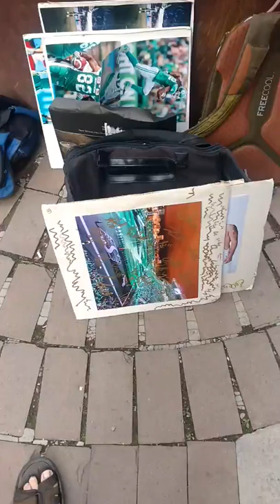Peter Dyakowski, Dariusz Bladek and Bruce Campbell sign autographs for me at the hotel in Edmonton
Saskatchewan Roughriders offensive linemen Peter Dyakowski, Dariusz Bladek and Bruce Campbell sign my team photo at the team hotel in Edmonton